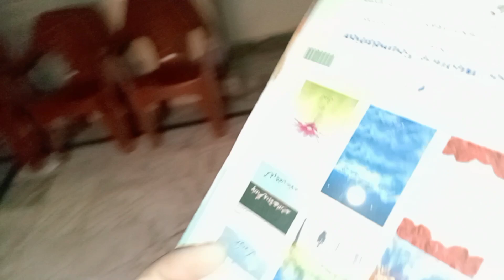A Day in Fazal center🤗||enjoy and window shopping 🛍️|| Eat tasty loaded fries 🍟